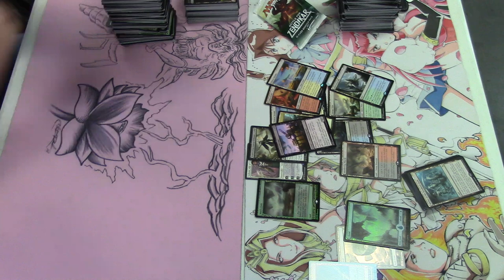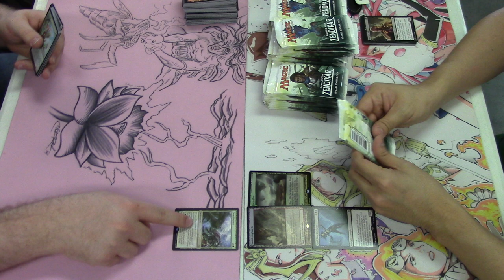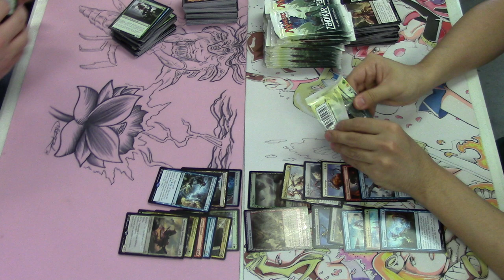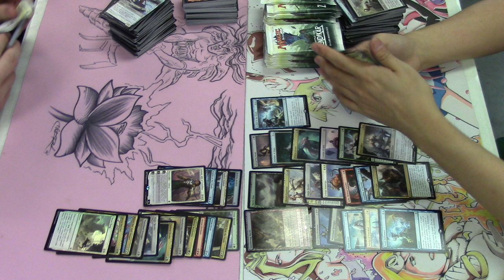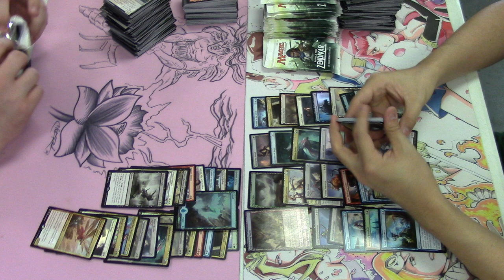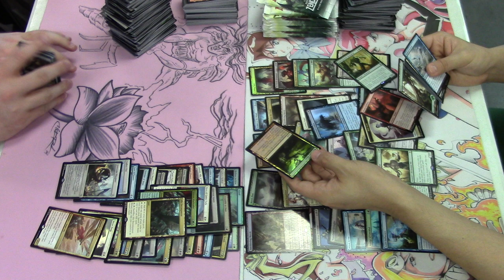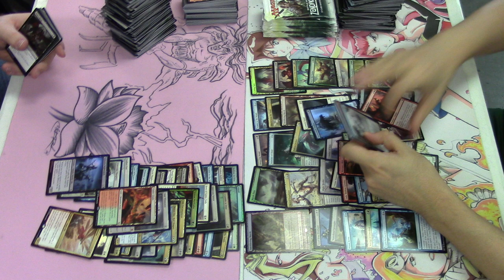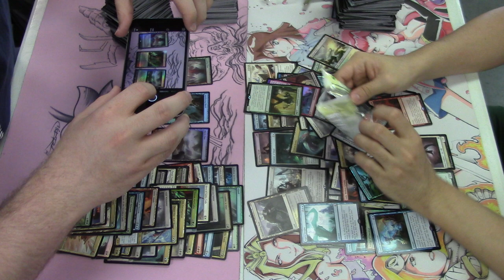EPIC!!! 2 Battle for Zendikar Booster Box Opening 3